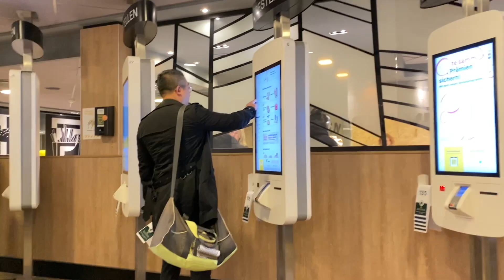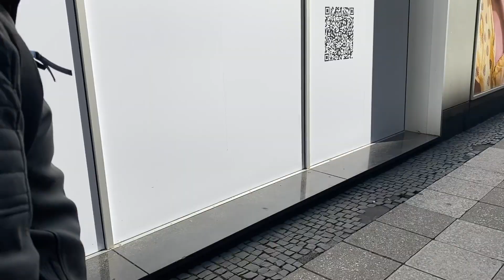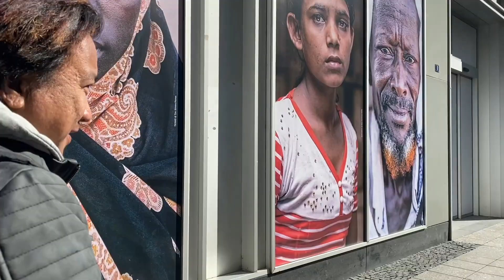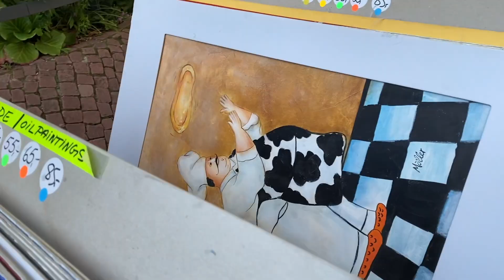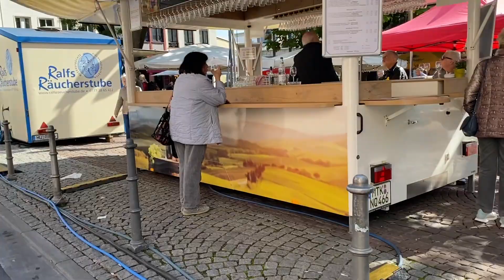tagayfoodtrip in germany